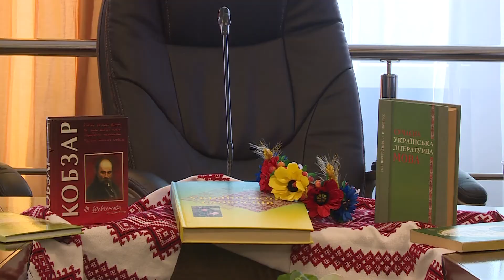Диктант на родном языке в Казанском Доме дружбы народов ("Город", 17.10.21)